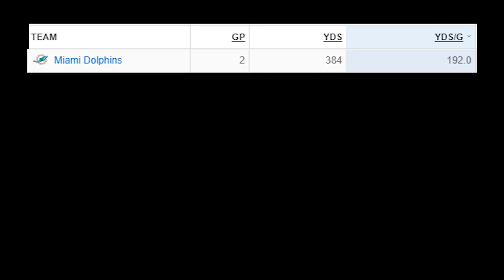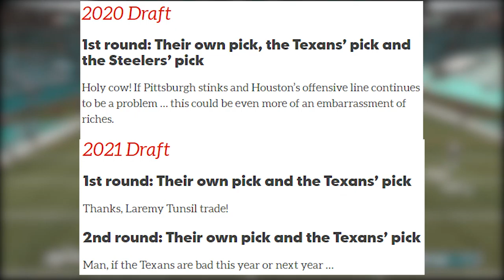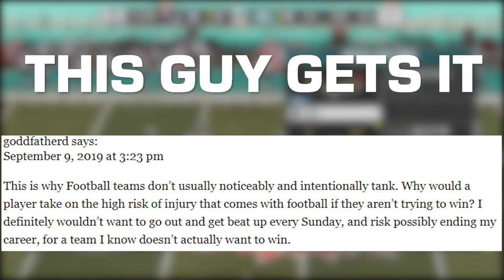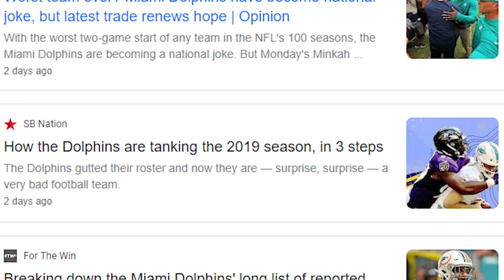Why The Dolphins "Rebuild" is TERRIBLE For Players | General Admission News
We hear about tanking in sports all the time, most notably in the NBA, but it's a conversation that hasn't touched the NFL... until now. With the Dolphins bracing for a "rebuilding year," everyone's talking about the ethics of tanking in the NFL. Here's why they're right to do that.